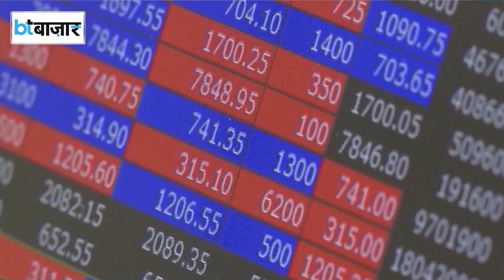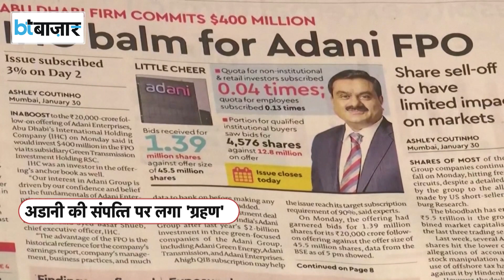Adani Group को कुल कितना फटका लगा?